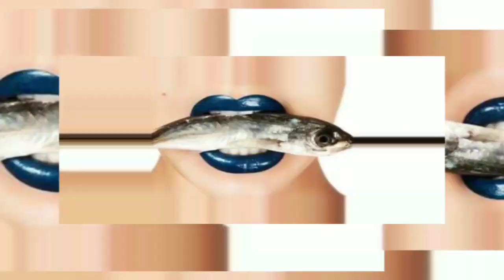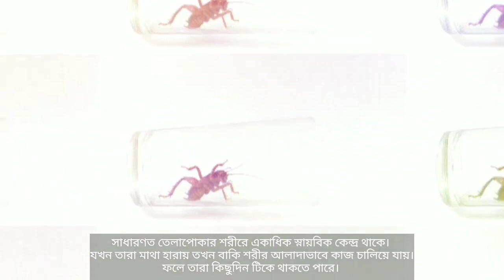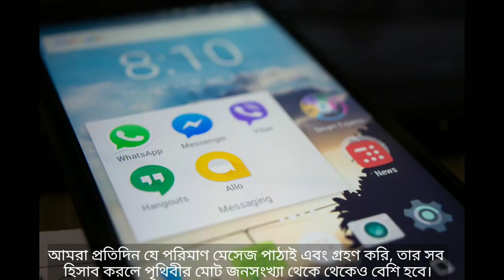মাথা_ছাড়া_কোন_কোন_প্রাণীর_বেঁচে_থাকতে_পারে_(W R ABIR)_এগুলো_আপনি_কোনদিন_কল্পনাও_করেননি_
মাথা_ছাড়া_কোন_কোন_প্রাণীর_বেঁচে_থাকতে_পারে_(W R ABIR)_এগুলো_আপনি_কোনদিন_কল্পনাও_করেননি_|@মায়াজাল

Plz Saport Me My Lovely Friends.